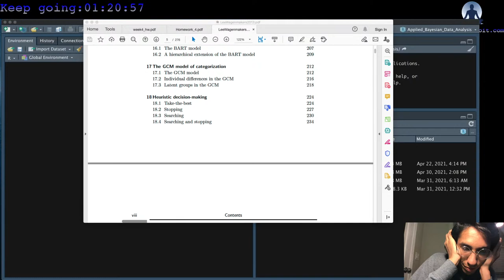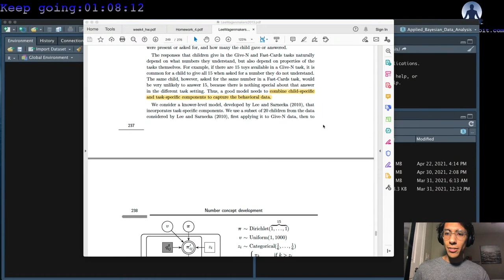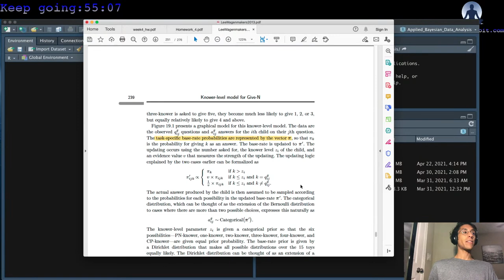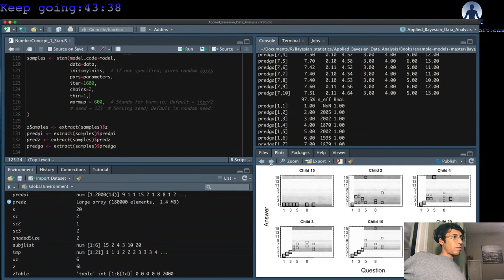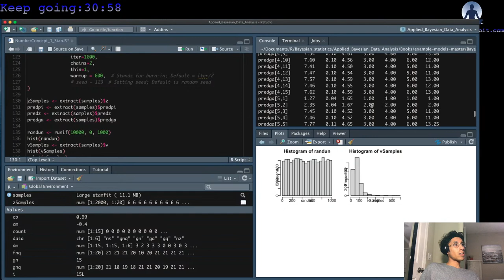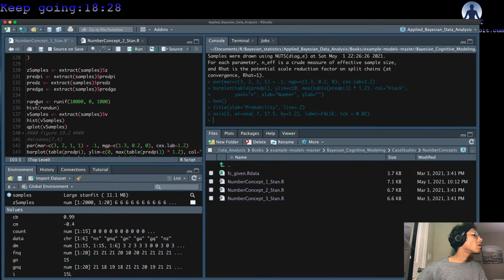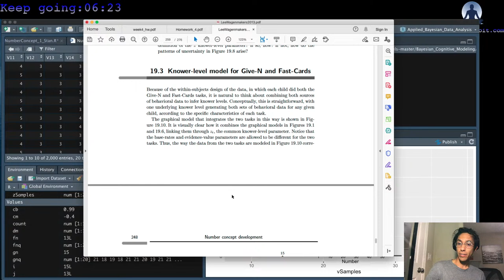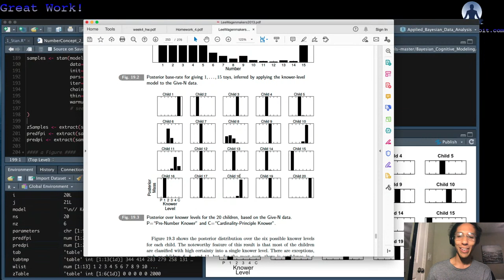LIVE: Learning Bayesian Cognitive Modeling | day 30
Follow along with me as I try todo the exercises from Bayesian Cognitive Modeling: A Practical Course by Eric-Jan Wagenmakers and Michael D. Lee

Social